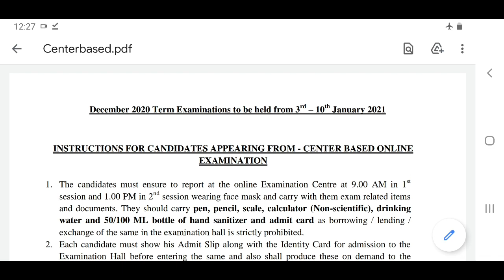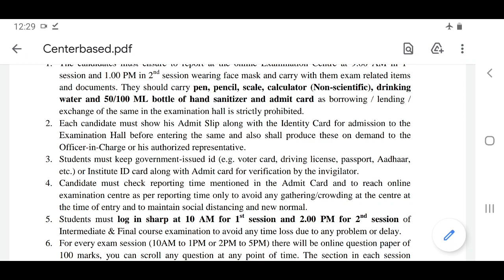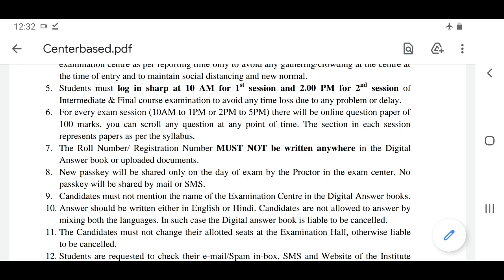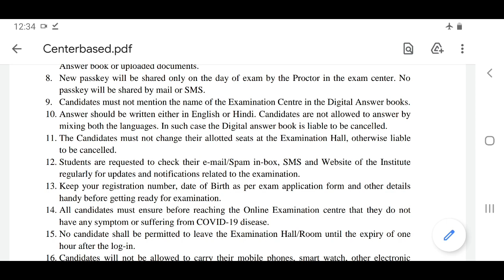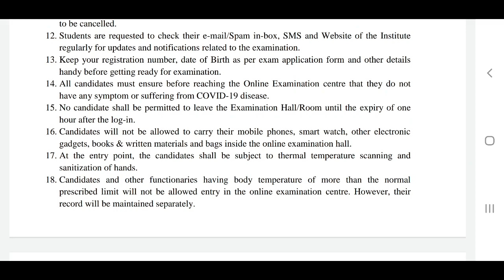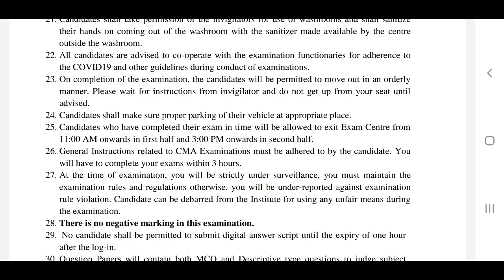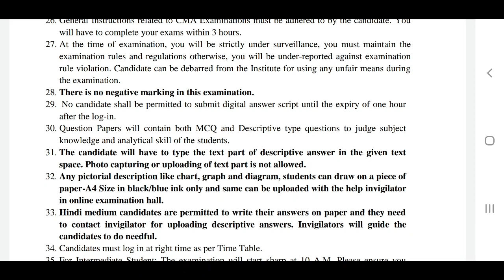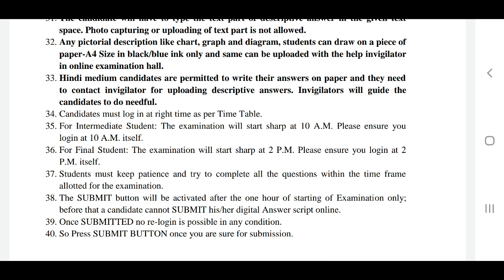IMPORTANT INSTRUCTIONS FOR CMA CENTRE BASED EXAM STUDENTS JANUARY 2021